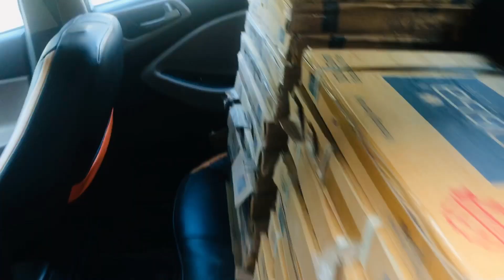निधि ने मुझे टाइल पसंद करने दी || देखलो मेरी पसंद कितनी अच्छी है निधि के मुकाबले 🏡👍